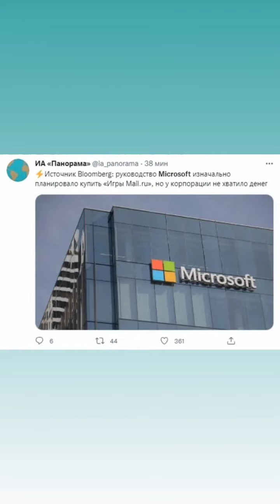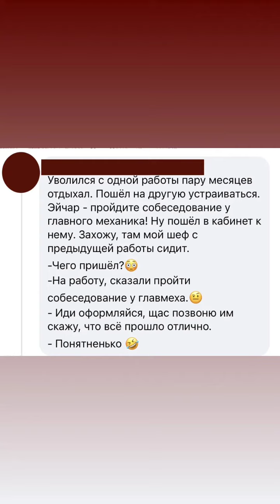Мемы/приколы от Александра Сторожилова. _memsroom (Instagram stories от 19.01.22)